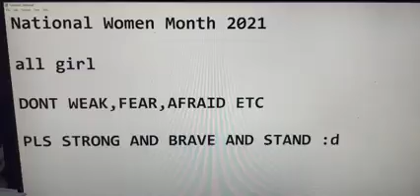Filipino Deaf Vloggers: All women :) • Phillppines Deaf Community Vlog